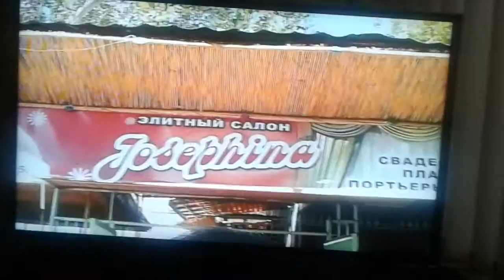Эшпулат ота ош